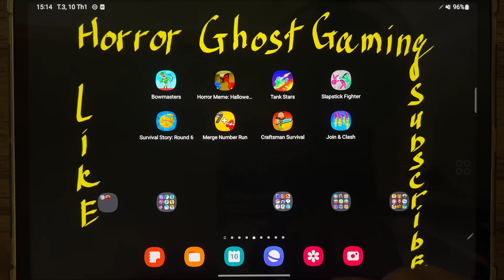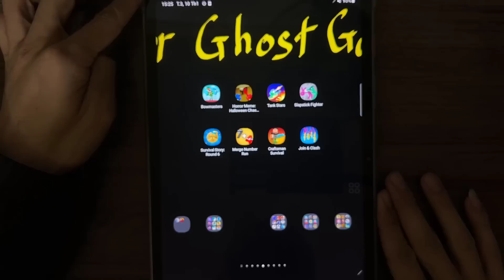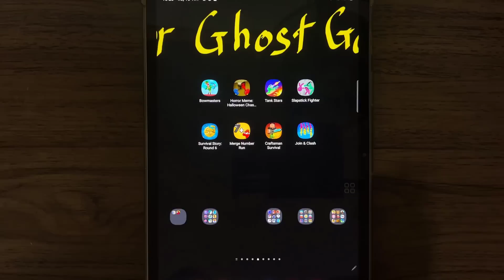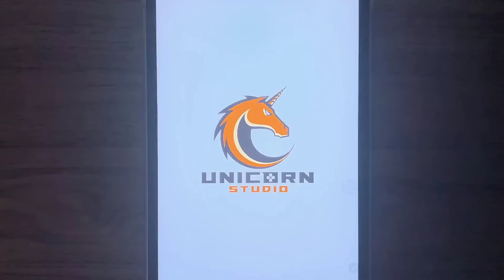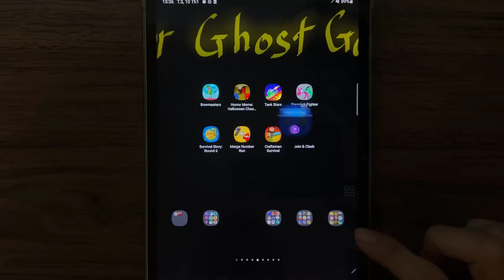Bowmasters, Tank Stars, Slapstick Fighter, Survival Story Round 6, Merge Number Run, Join Clash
Bowmasters, Horror Meme Halloween Chasing, Tank Stars, Slapstick Fighter, Survival Story Round 6, Merge Number Run, Craftsman Survival, Join Clash